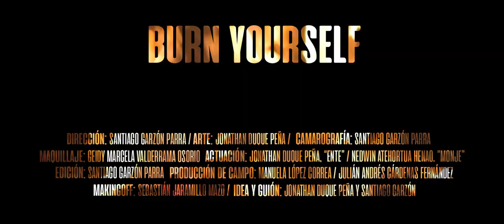cKropia - Burn Yourself - Videoclip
cKropia's official music video for “Burn Yourself,” from the album “Footprint on the Paveway.”

Directed by Santiago Garzón

Video Premiere Date: 04/07/2022

Footprint on the Paveway